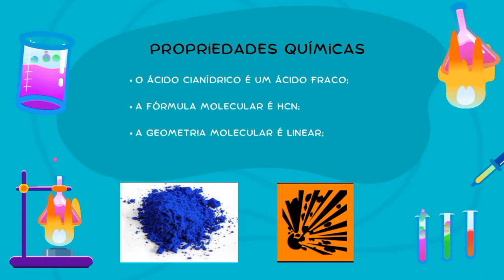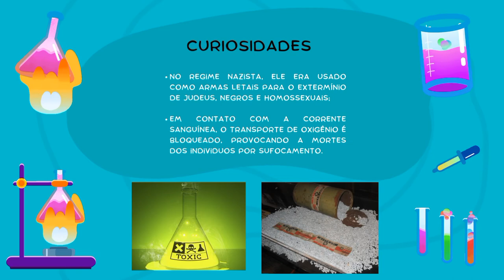HCN (ácido cianídrico): Estrutura de Lewis e Propriedades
Produto educacional dos estudantes de Licenciatura em Quimica do Ifes